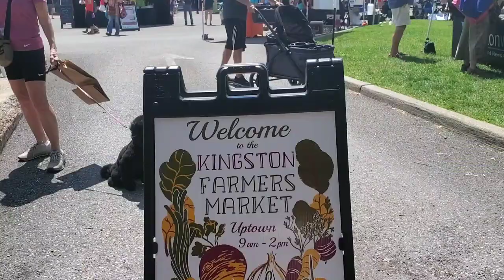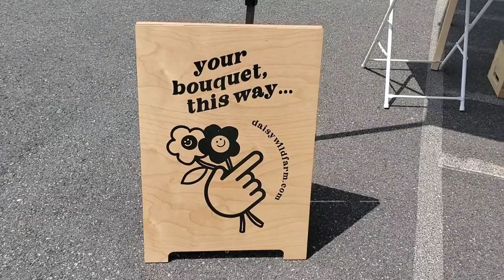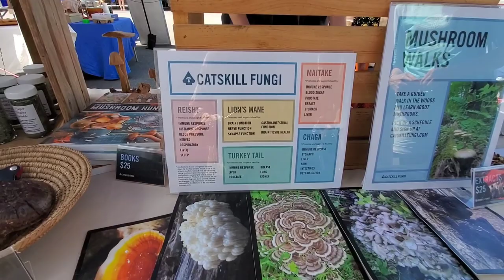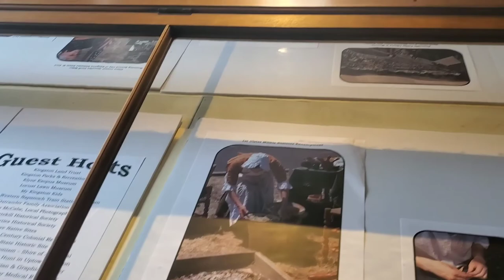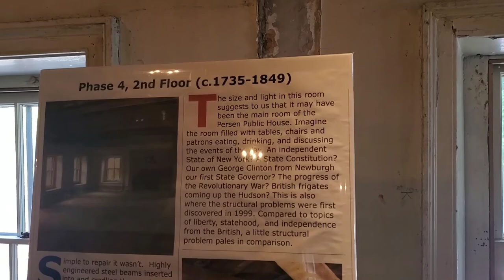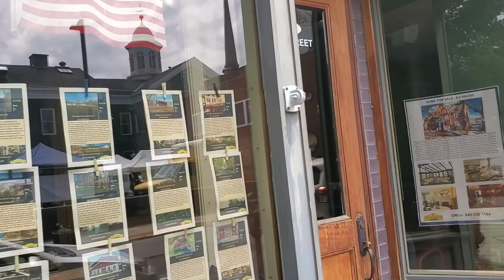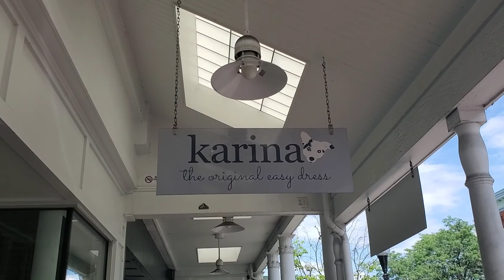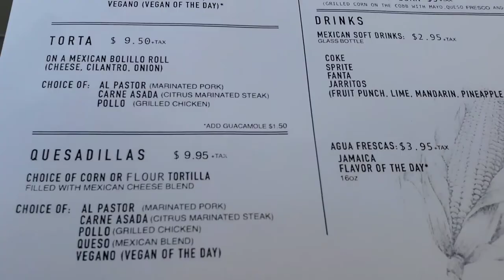Summer Vlog - Come With Me to Kingston NY For a Day Of Fun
Come with me to one of my favorite towns in NY state.